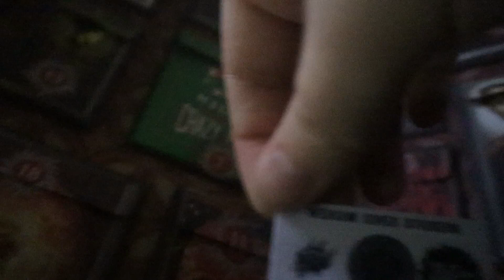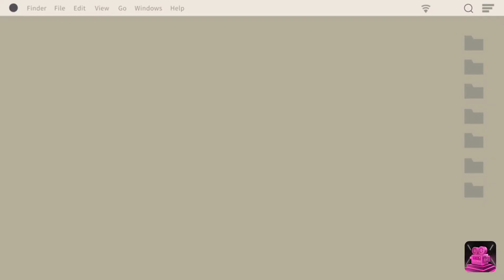vlogmas day 10